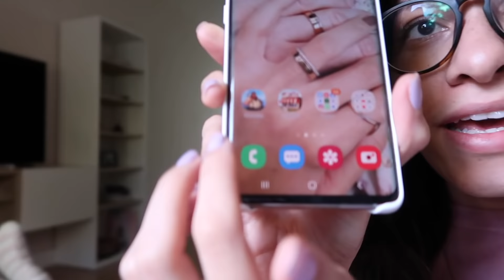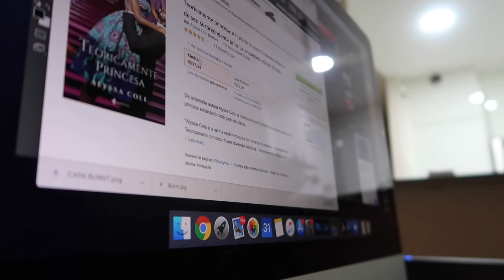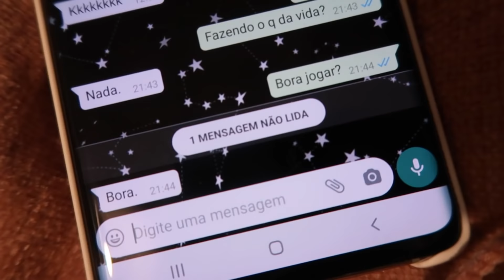DOMINGO COM 'DE REPENTE, RENDIDO', PIPOCA E VIDEO-GAME 📚// Barbara Sá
Oi, pessoal!!! O vídeo de hoje é um vlog do meu finzinho de domingo, lendo De repente, Rendido, comendo pipoca e jogando vídeo game :) Espero que gostem!!

Compre ou alugue o livro
De repente, dois

Já publiquei:
Aconteceu no Natal

Equipamentos:
Canon 7D

Sobre mim:
Oi, eu sou a Barbara, baiana, tenho 24 anos e sou formada em Letras. Há oito anos crio conteúdo online voltado para literatura, com resenhas de livros e opiniões literárias. Também faço vlogs de rotina, onde vocês podem conhecer um pouco mais sobre mim e a minha vida.

Endereço de entrega:
Barbara Sá
Caixa Postal 279
Camaçari - BA
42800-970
(Entregas nesse endereço não garantem exposição em vídeo, entre em contato por e-mail caso queira solicitar um orçamento.)